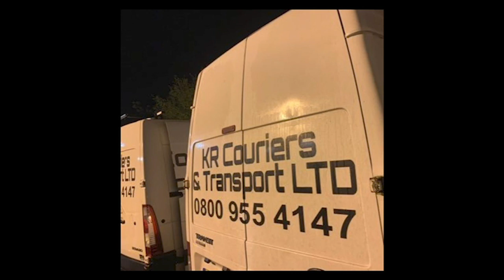Liverpools rising star Bobby Schofield tells his story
Episode 118

My new book Fighting For My Life: A Prisoner's